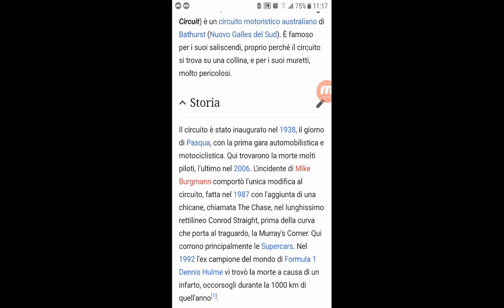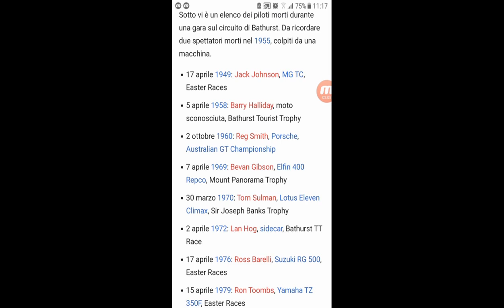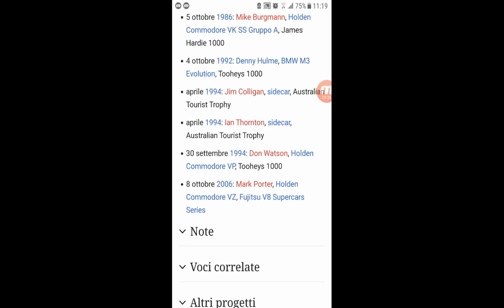#74 La Storia dei Circuiti - Circuito di Bathurst